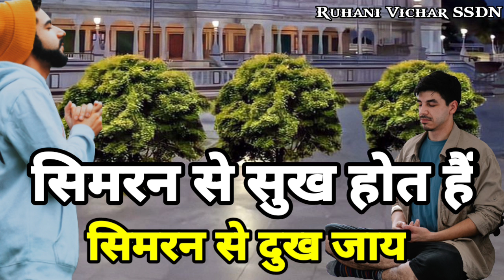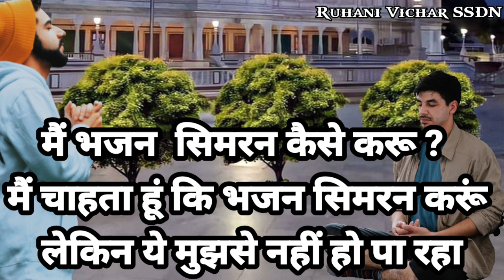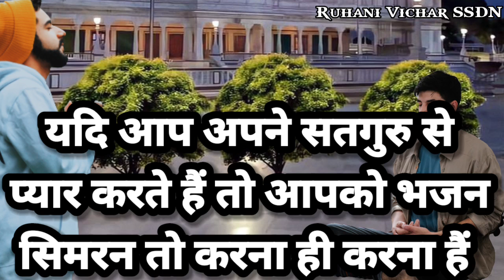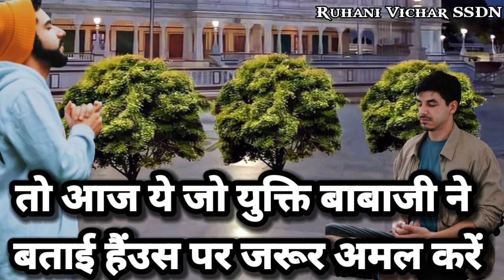Naam Ka Jaap Na Kar Pane ka karan | SSDN | Babaji | Latest Satsangi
Aaj ka bahut hi pyara Satsang
jab naam ki shakti se saare kam hote hai
dhir bhi naam ka jaap kyu nahi kar paate